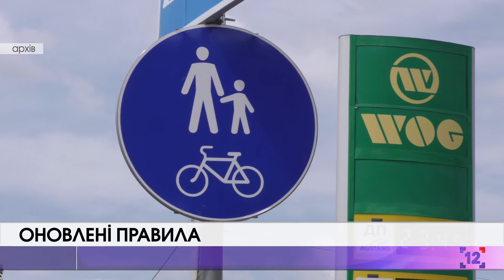Як змінились правила дорожнього руху в Україні